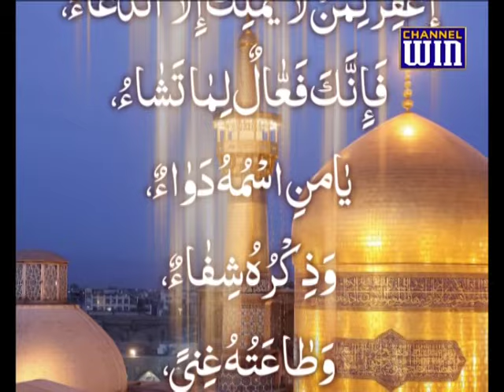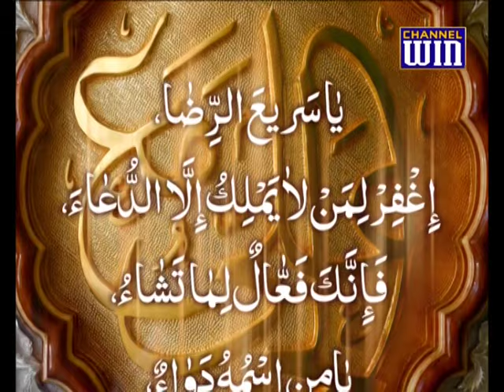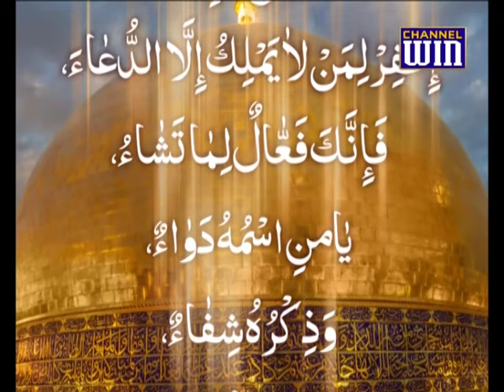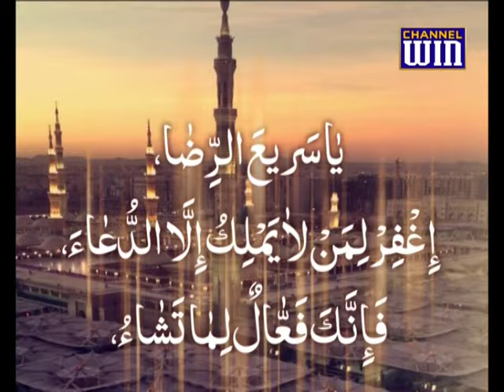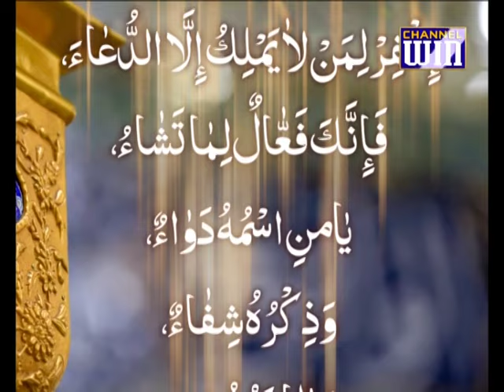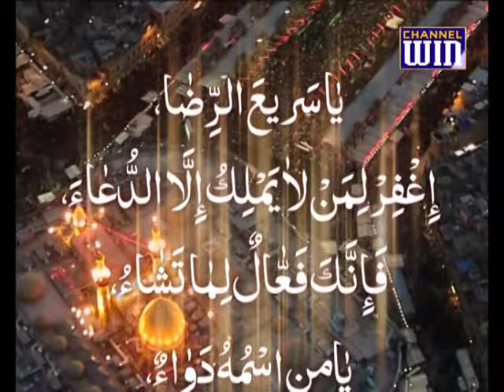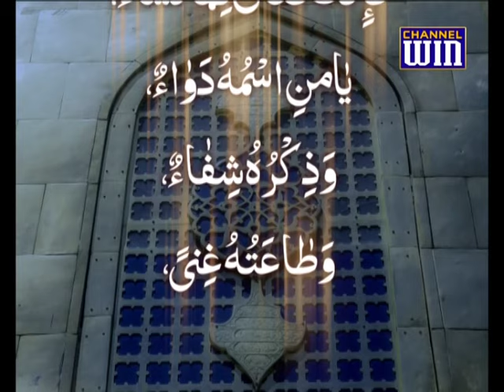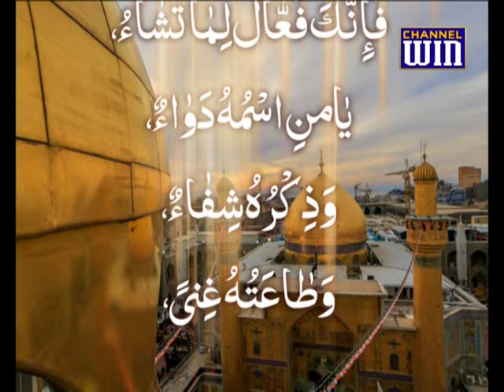Nadeem Sarwar - Dua e Kumail 2003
Ya Sari Al Reza - Shab e Jumah_Dua e Kumail

Layric_

Dua-e-Kumail

(Ya Sari Ar-Reza) x6
Ighfir Leman La Yamleko Illad-Dua
Fa Innaka Fa'alool-Leman Tasha
Ya Manismahu Dawa Wa Zikrahu Shifaa Wa Ta'ataahu Ghenan

Tu Hi Kabir Tu Hi Kibriya Tu Rehnuma
Rag-e-Gulu Se Bhi Nazdeek Tu Har Ek Lamha
Hai Terey Naam Ki Taseer Har Maraz Ki Dawa
Hai Terey Zikar Main Poshida Merey Haq Mein Shifa
(Baghair Maangey Hi Karta Hai Tu Ataa Pe Ataa) x2
Sadaa Se Pehley Hi Sunta Hai Saa'ilo'n Ki Sada
(Ya Sari Ar-Reza) x2

Ali a.s Waseela Baneyn Aur Kumail Paaye Shifa
Ussi Ke Naam Se Mansoob Hogayi Ye Dua
Shab-e-Jumaa Hai Dua-e-Kumail Shukar Tera
Ye Ibteda Hai To Hai Intehaa Hadis-e-Kissaa
(Elahi Teri Riza Ke Siwaa Kuch Aur Nahi) x2
Ke Merey Paas Dua Ke Siwa Kuch Aur Nahi

Merey Khuda Wo Zabaanain Jo Teri Hamd Kareyn
Wo Terey Panjatan-e-Paak s.a.w.w Ki Dua Me Raheyn
Kabhi Wo Naar-e-Jahanum Ki Sakhtiyaan Na Saheyn
Pull-e-Siraat Se Bekhouf O Bekhatar Guzreyn
(Gunahgaaro'n Ko Ye Aasra Hai Subho Massa) x2
Khula Hua Hai Musalsal Tera Dar e Touba

Rasool-e-Paak s.a.w.w Ke Sadqey Me Aey Khuda Ghar Ghar
Shua-e-Ilm Ki Kirno'n Ka Mustakil Ho Guzar
Khula Rahey Merey Bacho'n Pe Shehr e Ilm Ka Dar
Rahey Jawaano'n Ki Har Dam Teri Riza Pe Nazar
(Teri Riza Ki Bina Rizkey Ilm Keya Ho Attaa) x2
Jo Tu Naa Chaahey Dar-e-Ilm Khul Nahi Sakta

Tu Merey Aib Chhupata Hai Daal Kar Parda
Elahi Deta Hu Main Tujhko Waasta Usska
Wohi Jo Shaam-e-Ghareebaan Me De Rahi Thi Sada
Nahi Hai Kuch Bhi Merey Paas Iss Rida Ke Siwaa
(Rasool s.a.w.w Zadi s.a Key Pardey Ki Laaj Rakh Lena) x2
Bharam Duaao'n Ka Meri Bhi Aaj Rakh Lena

Shakhista Pehlu-e-Zehra s.a Ka Wasta Aey Khudaa
Jo Waqt-e-Ghusl Ali a.s Ne Basad Buqa Dekha
To Apney Aansu Ali a.s Saa Jarri Na Rok Sakaa
Khuda Ka Sheyr Bhi Ik Cheekh Maar Kar Roya
(Ussi Rasool s.a.w.w Ki Beti s.a Ka Waasta Aey Khudaa) x2
Ho Waalidain Ko Sehat Ke Saath Umr Attaa

Wo Ik Mareez Jo Bas Shaam Keh Ke Rota Tha
Jukaaye Sar Wo Hayadaar Rota Jaata Tha
Pahen Ke Berriyaan Jo Karbala Se Shaam Gaya
Ussi Mareez Ke Sadqey Se Mangtey Hain Shifa
(Maraz Se Pehley Dawa Khalq Tu Ne Ki Hai Khuda) x2
Bara-e-Syed-e-Sajjad a.s De Hameyn Bhi Shifa

Elahi Syedi Moulaai Ya Azeez O Hakeem
Jalil O Qadir O Jabbar O Al Aliyo Azeem
Teri Hi Hamd Hai Tu Rabbul Aalameen O Raheem
Gham e Hussain a.s Ke Sadqey Karam Ho Ham Pe Karim
(Sadda-e-Sarwar O Rehan Sun Merey Allah) x2
Baroz e Hashar Ho Saaya Rida e Zahra s.a Ka
(Ya Sari Ar-Reza) x4